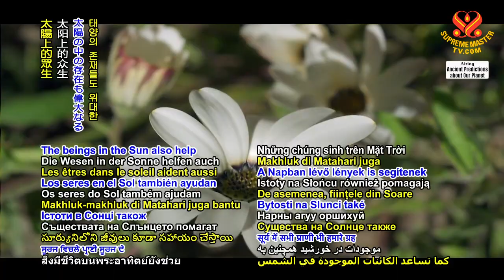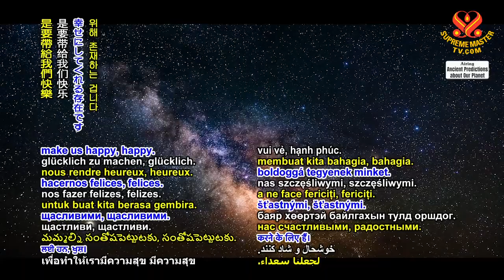永遠要感謝太陽、月亮與星星—他們的存在是要帶給我們快樂並提醒天堂的輝煌✨｜We always have to be thankful to the Sun n the Moon n the stars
月亮本身是一位偉大的靈性眾生—太陽也是。太陽是一位非常偉大的靈性眾生，他化身為太陽，幫助我們的星球，長養地球上所有眾生。太陽上的眾生也幫助偉大的太陽保護我們的地球，幫助所有生命成長，送快樂給我們。他們的工作就是送給我們喜樂和愛。這是他們存在的目的。月亮的眾生也很美麗。他們也非常愛我們。我好幾次看到月亮對我微笑，我甚至有證人，這位證人還在世。

永遠要感謝太陽、月亮與星星。他們都是偉大的眾生。他們的存在是要帶給我們快樂。（謝謝師父。）並提醒我們天堂的輝煌，與榮耀、光亮又美麗的天堂。（謝謝師父。）不客氣。

And the Moon itself is a spiritual great being – same with the Sun. The Sun is a great, great, great, great spiritual being, who manifests himself to help our planet, to nourish all beings on our Earth. The beings in the Sun also help the great being of the Sun to protect our planet, to help all things to grow, and to send us happiness. All they do is just send us bliss and happiness and love. They exist just for that. And the Moon beings, they are also beautiful. They also love us very much. I have seen the Moon smile at me many, many times, and I even have a witness, and he is still alive.

We always have to be thankful to the Sun and the Moon and the stars. They are all great beings, all great beings. They are there to make us happy, happy. (Thank You.) And remind us of the glories of Heaven. Glorious Heaven, shining, beautiful Heaven. (Thank You, Master.) Welcome, love.